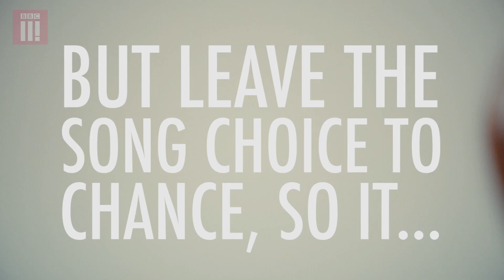Big Narstie's Playlist Picks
James Acaster invites Big Narstie to share his personal music collection but leave the song choice to chance.